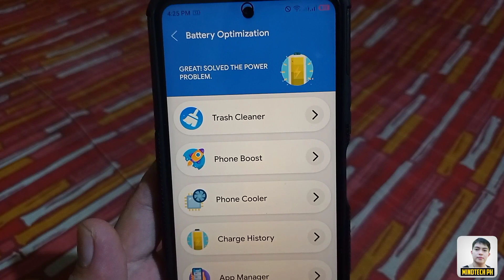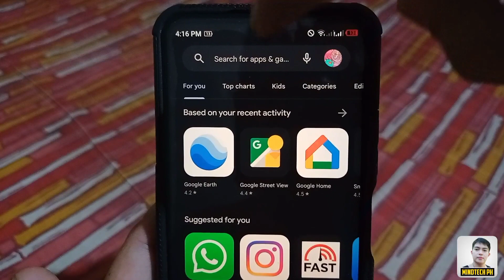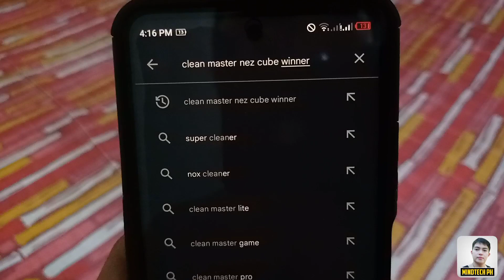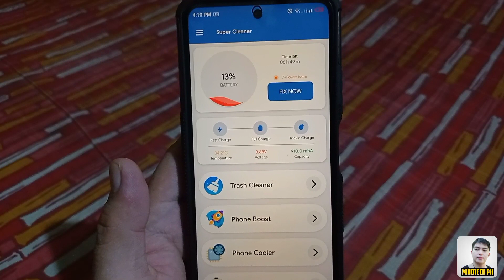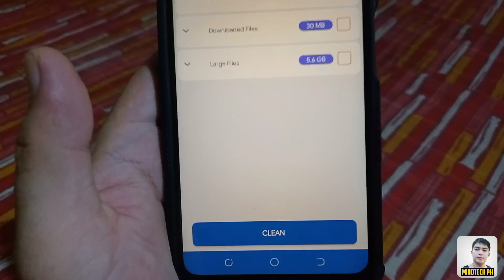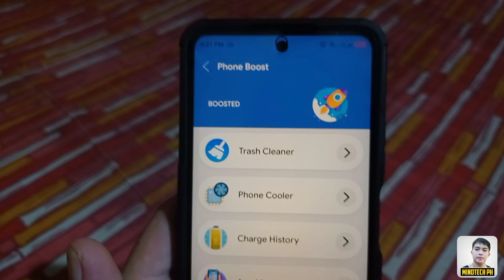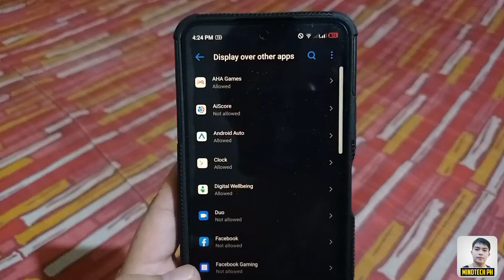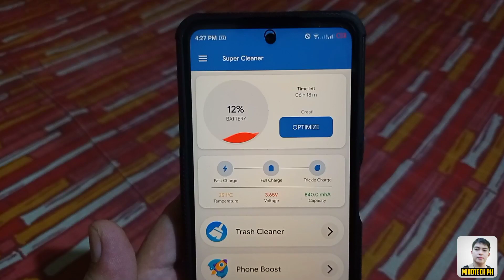PAANO PABILISIN ANG PERFORMANCE AT TANGGALIN ANG LAG NG CELLPHONE MO ! BOOST & OPTIMIZE YOUR PHONE !